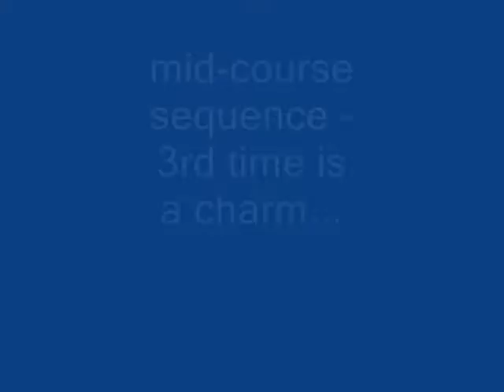071014A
Agility class - fixing the handler...